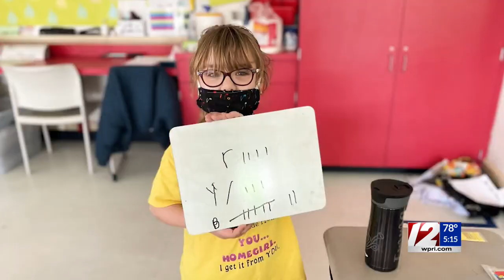Warren girl with rare genetic disorder a star on the piano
For 9-year-old Emma Gray, music is medicine.